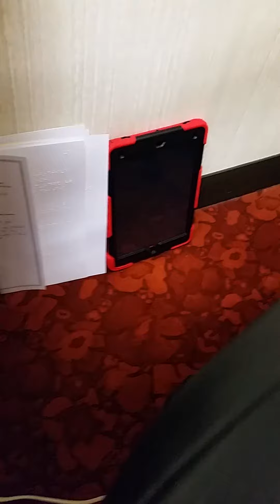December 17, 2020